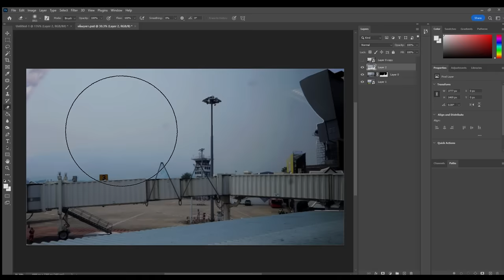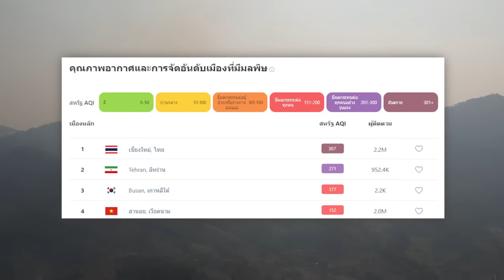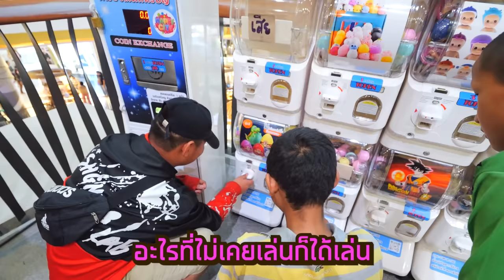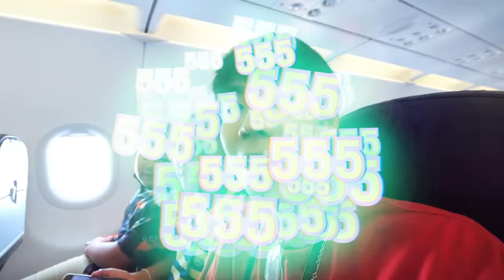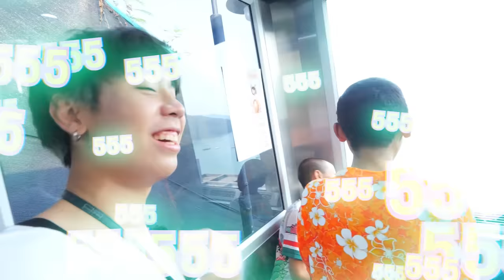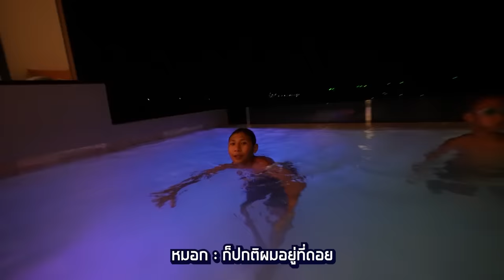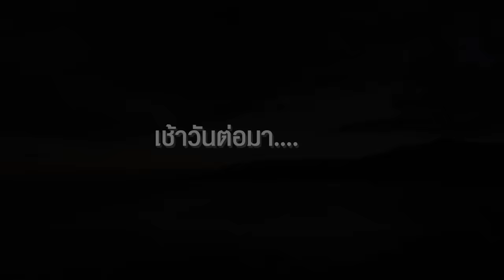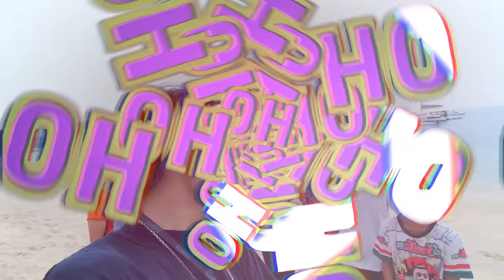SPD พาเด็กดอยเที่ยวทะเลครั้งแรกในชีวิต!!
SPD TEAM.
ผู้จัดการ